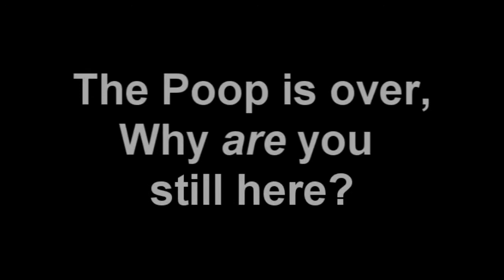Bruce Lee notices 600 androids are still here.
Then Proceeds to rape them.

600 sub special. I just sat down and did it and got it over with.

This one is rather short compared to my other specials, but it will have to do.